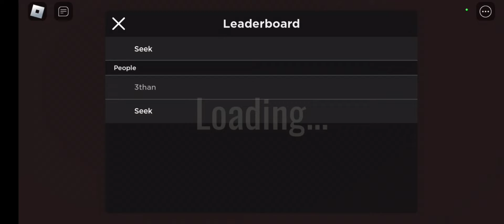doors creeperboom doors roblox